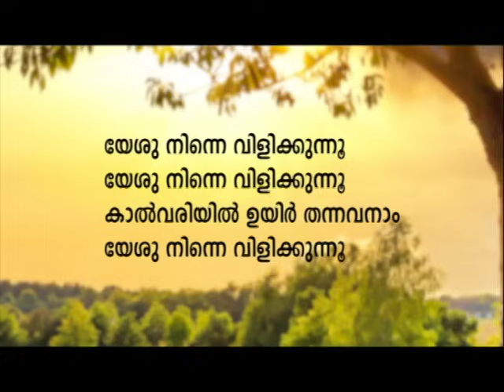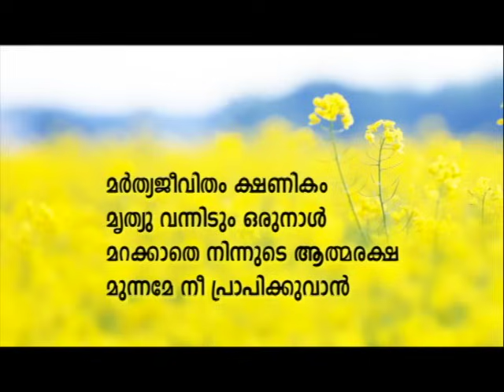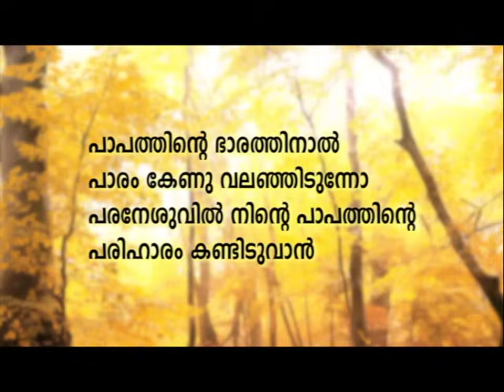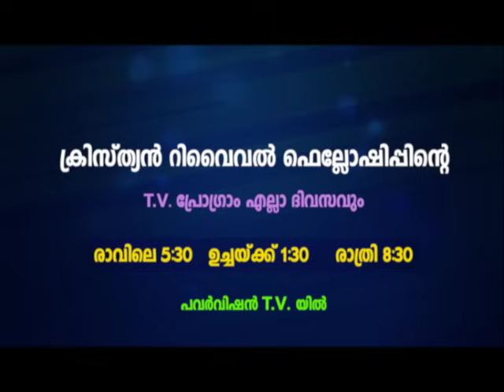അടഞ്ഞ അധ്യായങ്ങൾ തുറക്കുന്ന ദൈവം | PROF. M Y YOHANNAN | 12 DEC 2023 1.30PM | CRF